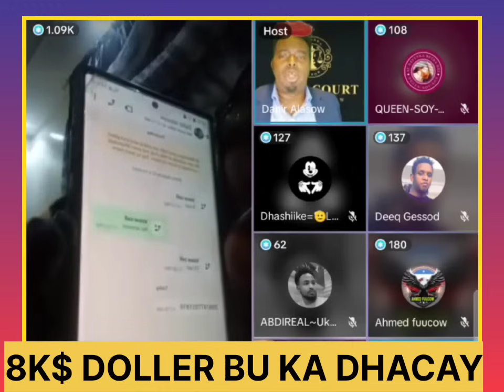😱 1000. $ NINKII KHADIJO SO DHACAY MEHERAD DAHAB LAY AH AYAY HAYSTAY SUBXANNALAH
@Lii Caato Officiall   ‎@Liibaan Jama   ‎@Gulledsimba   ‎@SUCESSADA   ‎@SULDAAN OFFICIAL   ‎@SADAAM OFFICIAL   ‎@SOCDAAL CHANNEL   ‎@Lamaane Official media   @@KING YAKI BOY  @lidle yare production @ahmed Amin-topic @sadaam official @astaan @Zaki Bin Xaaji  @Azad Chaiwala  @ASAD HAGIO 27  @LAAKAHA MEDIA PRO  @Atarisho badiyo official  @ArimaHeena  @Baaba Jeey  @Haykal Maxamed  @Moohaan Official  @Shiine Culay @xuud show  @Adna Channel  @Kamaal Abdul  @Qurux Ku Dhiigle  @HOOBAAN MEDIA  @Marish Beauty channel  @Dirisle Abdi  @King Ck Films & Vlogs  @NUURDIIN KL  @SIR IYO CAAD  @Xiisaha Wararka  @Zaki honest Official  @Faatax Faarax Shire  @Faadil dumdum  @Farxiya Fiska  @Waqal WStudío  @Shuushuu Official  @Samiha khaliil  @XOGTEENA  @Dj Amiid Official